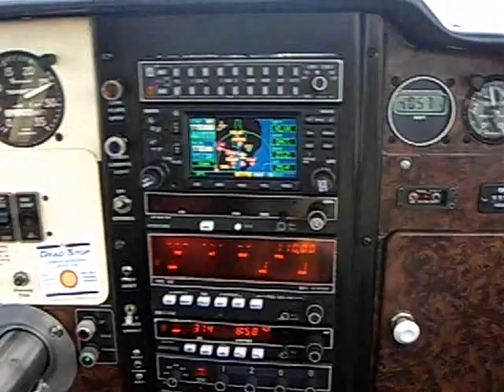Flight from San Carlos to Livermore over the Bay Area -1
Flight from San Carlos Airport to Livermore over the Bay Area January 30, 2007 - Takeoff Part 1